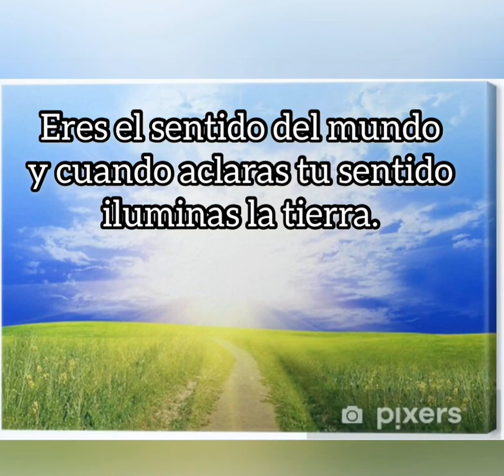No eres un bólido que cae... sino una brillante saeta que vuela...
Silo.